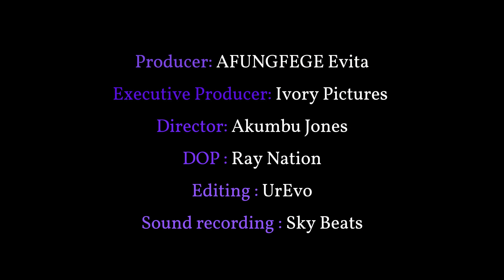Women and Land Rights Struggle - Tubah, Cameroon (Short Documentary)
For many years in Cameroon, women didn't own lands, infact only men inherited lands. In this documentary, we would look at the 4 major villages in Tubah, which are Bambili, Bambui, Kedjom Ketinguh and Kedjom Kekuh

We dared to ask why?
Why do the women of Tubah not own lands?
Has something changed?
But do women really have the right to own lands?

This documentary is produced by Afungfege Evita and Directed by Akumbu Jones.
Copyrights : Ivory Pictures 2024